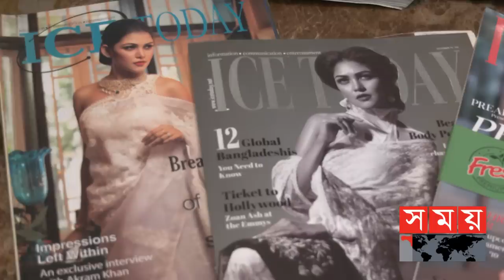পিয়া জান্নাতুল এখন সুপ্রিম কোর্টের আইনজীবী | Peya Jannatul | Lawyer | Somoy TV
শোবিজের পরিচিত মুখ পিয়া জান্নাতুল। র‍্যাম্প মডেল হিসেবে আন্তর্জাতিক অঙ্গনে কাজ করেছেন দাপিয়ে। উপস্থাপনা আর অভিনয়েও তার অবাধ বিচরণ। বহু গুণের অধিকারি পিয়ার মোড়কে এবার যুক্ত হয়েছে নতুন পালক। সুপ্রিম কোর্টের আইনজীবী হয়েছেন পিয়া জান্নাতুল।